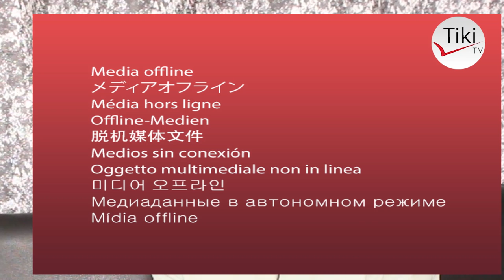ILE NASHTUKA USINGIZINI NAKUTA MWANAUME KITANDANI KWANGU AK..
ILE NASHTUKA USINGIZINI NIKAKUTA NIPO NA MWANAUME KITANDANI KWANGU AK..